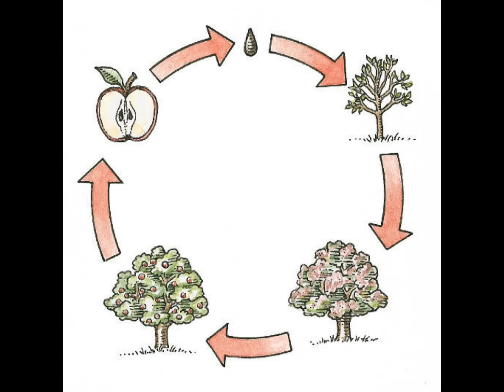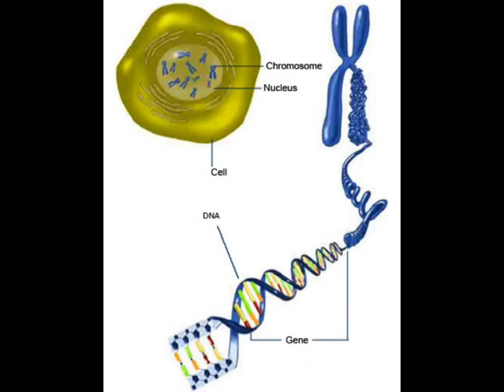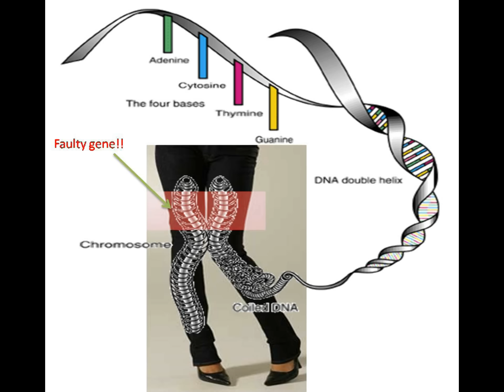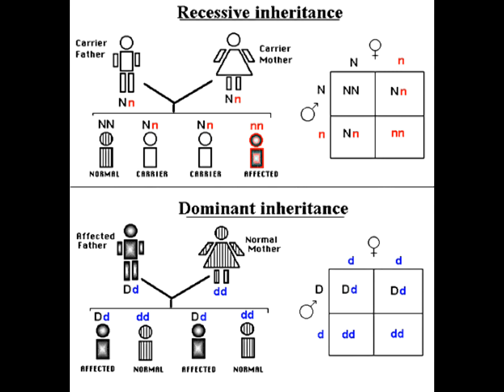GENEticS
Rap video about genetics.

Get in touch @Oortkuiper